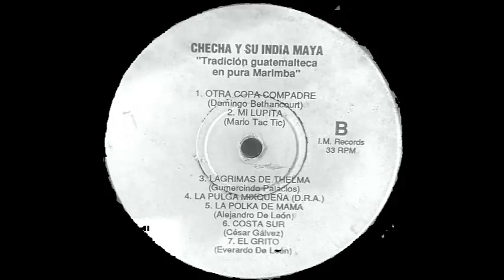INDIA MAYA CABALLERO COSTA SUR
MARMBA PURA  INDIA MAYA   COSTA SUR